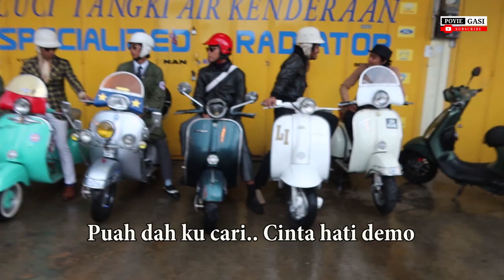Gilo Ko Ore Karaoke (Tanpa Vokal) Poyie Gasi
GILO KO ORE
Penyanyi : Poyie Gasi
Lirik Poyie Gasi
Studio Rakaman : Dominant Studio